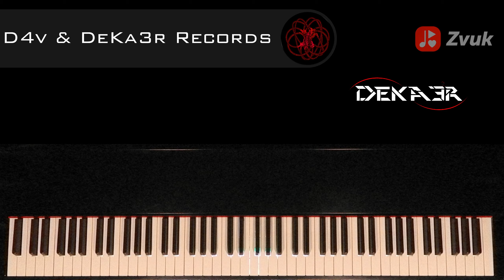🔴 IRL 🎹 EJERCICIOS para PIANO - FA sostenido Mayor - ESCALAS DOBLES en TERCERAS - 1385